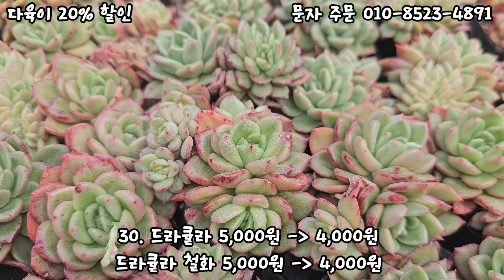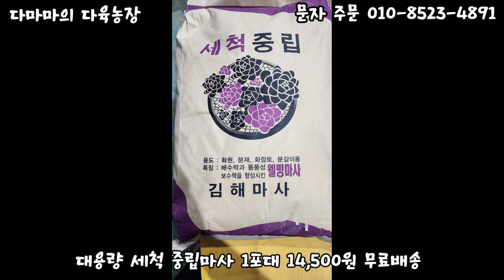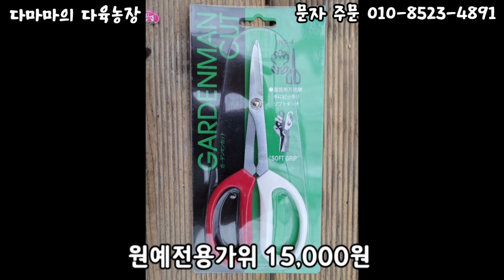3월에도 계속되는 구독자할인 이벤트 ^^ 3월 첫 다육판매[2024.03.07]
배송일 : 월, 수, 목, 금 [휴일 전 식물발송없습니다 ^^]
주소 : 충청남도 서산시 운산면 안호리 4-11
농장 개방일 : 목, 일요일 오전 11시~오후 4시